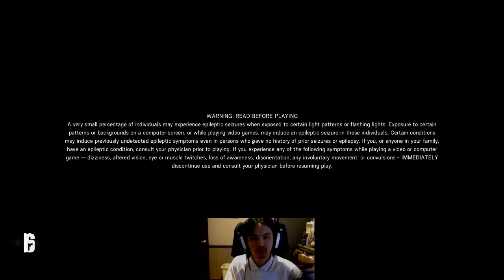Rainbow Six : Seige - Follow on Twitter for Notification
Don't forget to time stamp in the comments of your favorite moments or exciting matches